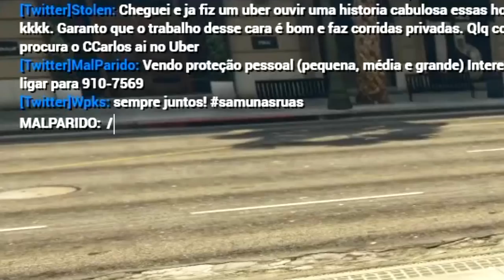GTA VIDA REAL - TRAFICANDO ARMAS! A PARADA MAIS CARA DO SERVIDOR!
O crime só compensa se você fizer direito! Vender armas é o caminho certo pra ficar muito rico nessa parada! Então vamo!